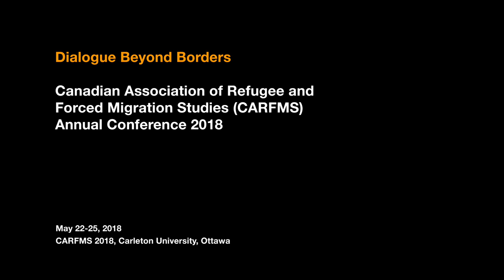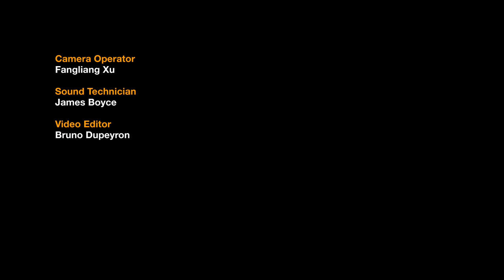Roundtable - Legal Challenges and Dilemmas in Refugee Law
Moderator: Jamie Liew
Speakers: Michael Bossin, Laila Demirdache and Jacqueline Bonisteel